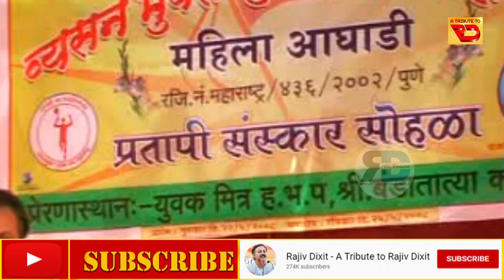सिरदर्द का गारंटी से इलाज || Treatment of headache at home- rajiv dixit ji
headache
migraines
pain relief
health
wellness
self-care
medical
remedies
natural remedies
prevention
symptoms
causes